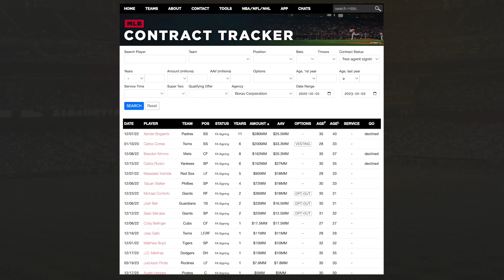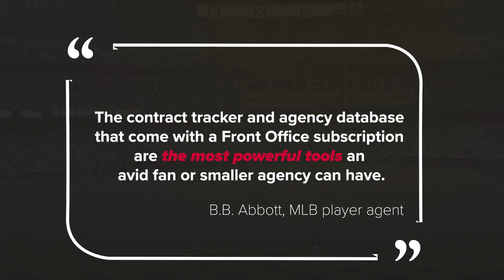Think like a GM with our MLB Contract Tracker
Our new MLB Contract Tracker is the best tool for MLB contract research available to the public. Dig into more than a decade of MLB free agent and extension contract data! You can filter by date, position, age, service time, qualifying offer, and much more.  Think like a real MLB GM with access to the MLB Contract Tracker!